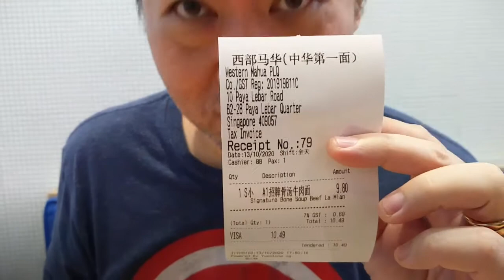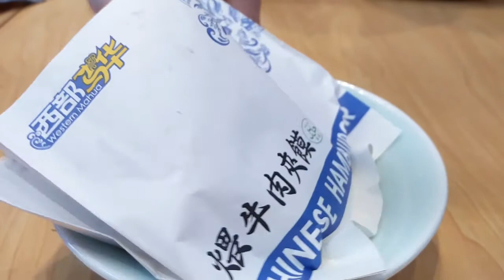Review Kuliner Chinese Food Halal di Singapura - Western Mahua PLQ Mall Paya Lebar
Ini adalah kunjungan ke-2 kami ke Western Mahua di PLQ Mall Paya Lebar (MRT Paya Lebar).

Hailing from Xinjiang, Western Mahua is a Muslim-friendly restaurant serving delicious Chinese dishes that is pork and lard-free. Steeped in the traditions and culinary culture of the Western regions of China, Western Mahua’s signature dish is a bowl of beef noodles, cooked and perfected over 30 years in strict adherence to the original recipes handed down over generations. Often hailed as the “Best Noodles in China”, beef noodles have more than a century of history in China’s western regions, earning domestic and international fame for its clear but flavourful soup base, tender fragrant beef and hand-pulled noodles.

Sebelumnya, kami sudah pernah mencoba burger daging sapi dan sate kambingnya. Sejauh ini belum ada yang bisa ngalahin sate kambingnya Alati Lamb Skewer Novena (tapi ngga halal ya karena satenya selain kambing, ayam, ada juga babi); sedangkan untuk chinese beef burgernya cocok di lidah suami, mungkin karena isian dagingnya penuh banget ya... tapi buat saya terlalu ndaging banget (jadinya eneg).

Minggu lalu kami mencoba Signature Beef Lamian-nya. Porsi mie-nya besar ya! Yang kami pesan itu ukuran S dan sudah bisa untuk berdua. Jadi take note untuk pesanannya ya!

O ya, saat suami bilang keasinan itu karena kuahnya belum diaduk merata; karena setelah saya coba dan aduk pas juga kok asinnya. Eh, di dalam Lamian ini ada irisan tipis lobaknya juga lho.

Love,
Bibiy's Day
13/10/2020